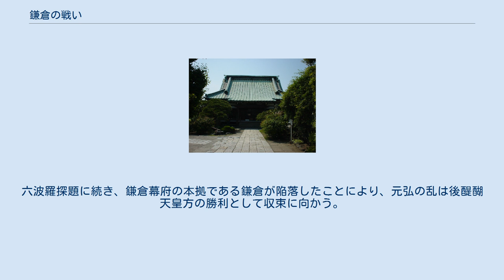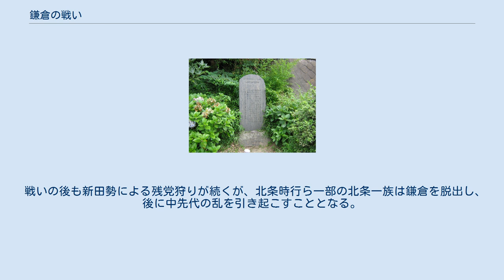鎌倉の戦い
鎌倉の戦い（かまくらのたたかい）は、鎌倉時代後期の元弘3年5月18日-5月22日（ユリウス暦1333年6月30日-7月4日）に、相模国鎌倉（現在の鎌倉市）において、北条高時率いる鎌倉幕府勢と新田義貞率いる反幕府勢（新田勢）との間で行われた合戦。
 なお、この元弘の乱の鎌倉における戦いの名称は、いわゆる歴史用語としては一定ではない。
後世の史料上には「元弘三年の動乱」のように見える場合もある。
通称では「新田義貞の鎌倉攻め」「鎌倉攻め」「鎌倉防衛戦」などと呼ばれている。
本項では5月18日より北条高時自害の5月22日までの鎌倉における戦いを「鎌倉の戦い」という便宜上の名称で記述する。
 元弘3年5月8日（1333年6月20日）、新田義貞は上野国生品明神で鎌倉幕府打倒の兵を挙げた。
鎌倉幕府は迎撃の兵を向けたものの、小手指原の戦い、久米川の戦い、そして分倍河原の戦いで、新田勢に敗北した。
鎌倉幕府は守勢に転じ、鎌倉の守備を固めた。
分倍河原の戦いの後、援軍も加えて２０万の大軍に膨れ上がった新田勢は、一気に鎌倉へ押し寄せた。
 5月18日、新田勢は軍勢を三つに分け、巨福呂坂、極楽寺坂、そして化粧坂の三方から攻撃を開始した。
左翼・巨福呂坂方面には堀口貞満、大島守之らを差し向け、右翼・極楽寺坂方面には大館宗氏、江田行義らを差し向け、そして中央・化粧坂方面には新田義貞と弟脇屋義助が主力を率いて攻撃した。
新田勢は兵力が優勢であったものの、丘陵に囲まれた鎌倉の守りは固く、混戦が続いた。
 『太平記』によると、新田軍は義貞が率いる軍が50万7000余騎、堀口貞満が率いる軍勢が10万余騎、総勢60万7000余騎の大軍勢であったとするが、これは明らかな誇張である。
 洲崎古戦場碑 巨福呂坂は、北条一門で執権の赤橋守時率いる幕府勢が守りを固めた。
赤橋守時は妹登子が足利尊氏の妻であったことから、北条高時に疑われるのを恥じて、死を覚悟してこの戦いに臨んだと『太平記』は伝える。
新田方の武将は堀口貞満、大島守之で、5月18日朝、守時は巨福呂坂から出撃、『太平記』によれば一日に65回もの突撃を繰り返し、新田勢と激戦を繰り広げ、化粧坂攻撃の義貞軍の背後の洲崎（現在の神奈川県鎌倉市深沢地域周辺）まで迫った(洲崎合戦)。
しかし、激戦のため守時の軍勢は洲崎に到達した時点で兵力の大多数を失っており、守時や侍大将南条高直ら九十余名が洲崎で自刃した。
新田勢は攻撃を続け山ノ内（鎌倉市山ノ内付近）まで攻め込むが、幕府勢の守りは固く、巨福呂坂の突破はできなかった。
 極楽寺坂（極楽寺切通し）では幕府方の大仏貞直が陣を張り守備していた。
しかし、幕府軍の守りは固く、坂の突破は難航したため、18日の未明に大館宗氏率いる新田勢の一部が稲村ヶ崎の波打ち際を通って鎌倉へ突入した。
しかし長崎氏ら幕府勢の包囲攻撃にあい、稲瀬川付近で大館宗氏ら十一人が戦死、生き残った兵は退却し、宗氏子息の氏明が指揮を執り、南方の霊山に立てこもったとされている。
『太平記』では宗氏の戦死は、大仏貞直の近習の本間山城左衛門の突撃のためとされている。
他の複数史料が宗氏の稲村ヶ崎突破を書いており、また、稲村ガ崎の十一人塚に伝わる宗氏戦死に関する伝承などからも、『太平記』の記述には検討の余地があるとする説がある。
 新田義貞、脇屋義助の主力が率いる化粧（けわい）坂の攻防戦は幕府の金沢貞将の守りが固く、義貞軍はこの方面で難渋した。
20日の攻撃時も化粧坂は破られることがなかったため、義貞はこの方面での戦いを脇屋義助に任せ、自身は翌21日に侍大将大館宗氏が戦死した極楽寺へと転戦した。
 稲村ヶ崎の案内石碑。
大正6年（1917年）建立 大館宗氏戦死の報を受けた新田義貞は、援軍を率いて極楽寺坂に向かった。
5月21日夜、義貞は引き潮に乗じ鎌倉西方の稲村ヶ崎を突破し、鎌倉市内に攻め入った。
古典『太平記』には、義貞が潮が引くのを念じて海に剣を投じると、その後潮が引いたので岬の南から鎌倉に攻め入った、と記されている。
 この義貞の徒渉突破説は史料としては太平記のみが記述しており、『梅松論』他の複数史料には極楽寺坂での突破と見えるものもある。
考古遺跡の発掘により徒渉突破説はいまだ検討の余地があるが、『太平記』の記述に基づけば、義貞は防御の固い極楽寺坂での突破を諦め、18日の大館宗氏と同じく干潮を利用して稲村ヶ崎を突破したということになる。
 この稲村ヶ...